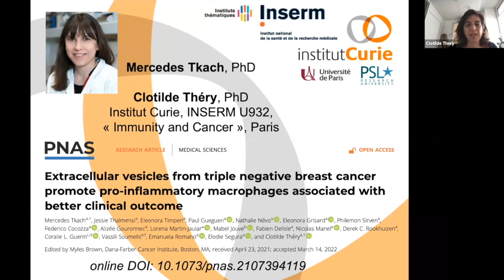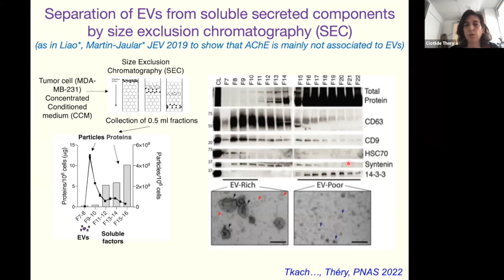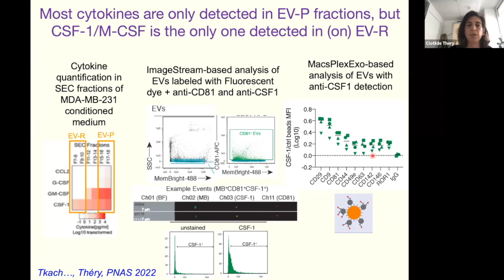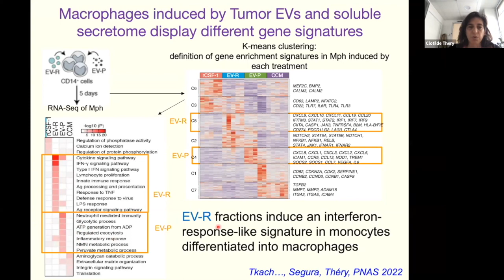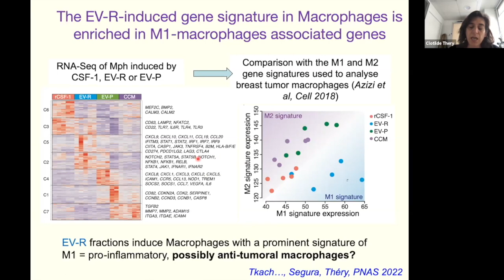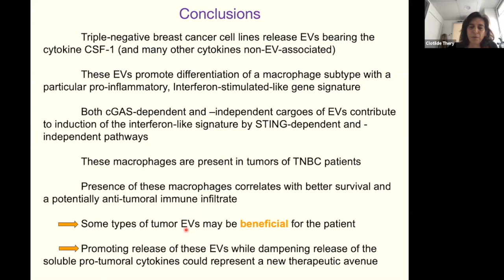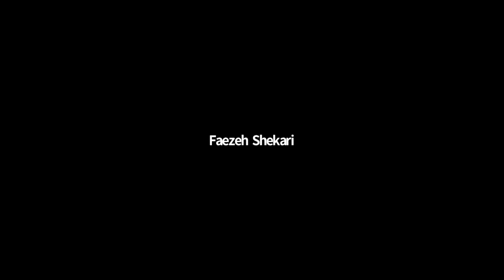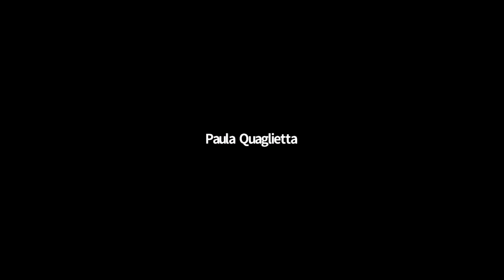Clotilde Théry: EVs from triple negative breast cancer promote pro-inflammatory macrophages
In this EVClub, Clotilde Théry shares "Extracellular vesicles from triple negative breast cancer promote pro-inflammatory macrophages associated with better clinical outcome". This work has been published in PNAS as M. Tkach, et al,
Metka Lenassi of ISEV hosts and moderates.